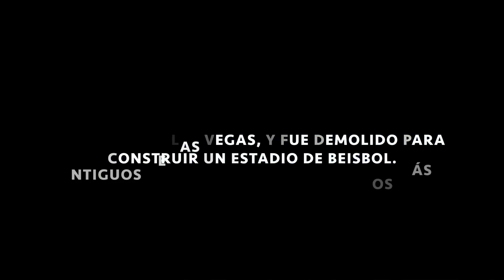Adiós Hotel y casino Tropicana! Hola Nuevo estadio de los Atléticos!